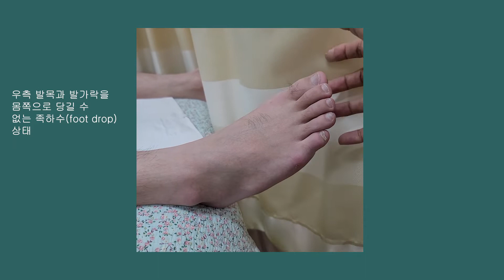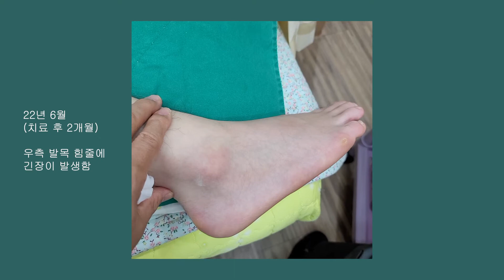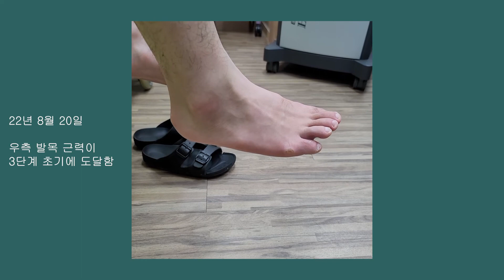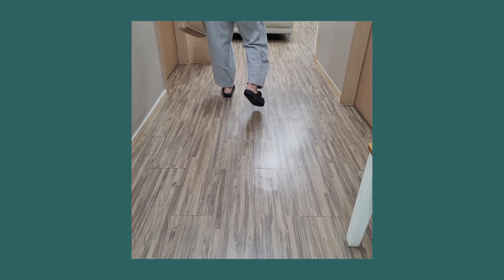#116 비골신경 손상으로 신경봉합술을 받았던 환자 사례